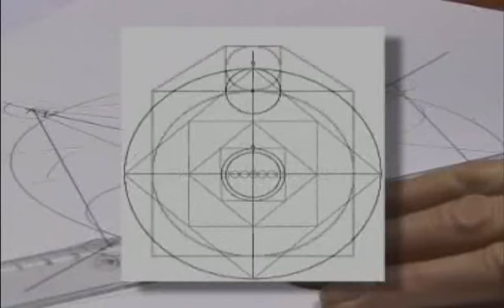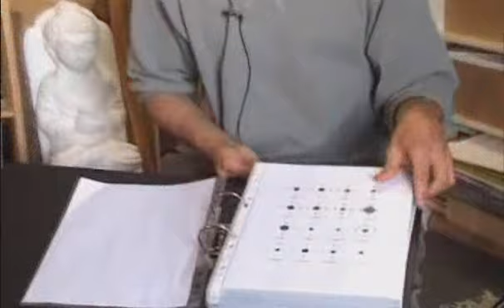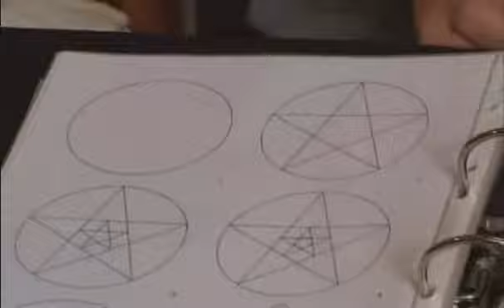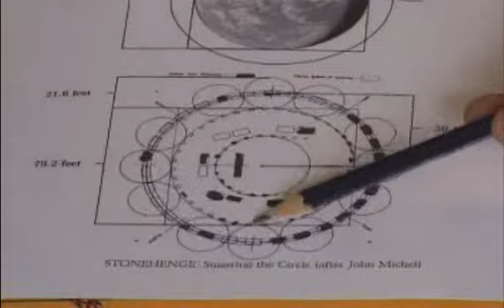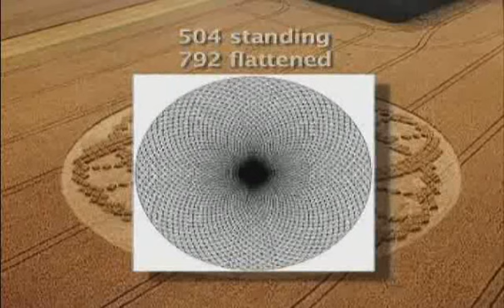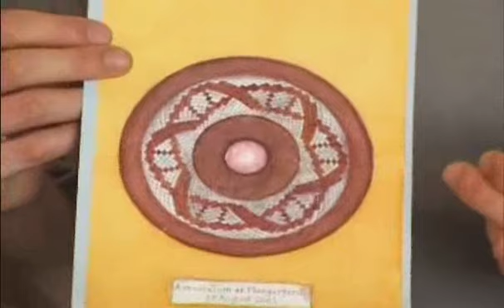crop circles 05 of 08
a must see documentary